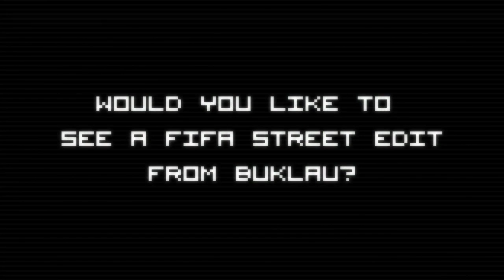FIFA STREET - Online Montage by BukLau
All the clips is from online games, except the last one :) Hope you enjoy, and tell me if you want more of these, and show it with a like! :)

Songs:
Sway - Level Up
Foster The People - Dont Stop [TheFatRat Remix]